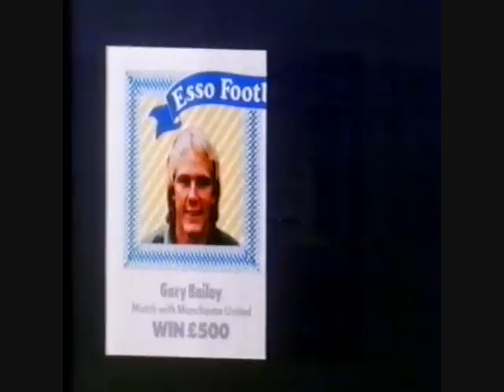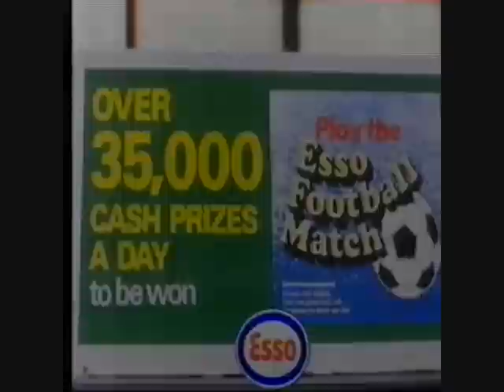Boxing day TV UK ITV ad break 1984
Ad break from 1984, following on from the Mike Yarwood Christmas special. Featuring a trailer for the Thursday's programming, ads for Air Canada, Comet, the Solid fuel advisory service, Courts, Payless D.I.Y., Esso football, a local ad for 'Carpet city', a trailer for a showing of 'airplane!', and the opening credits of 'Minder'.